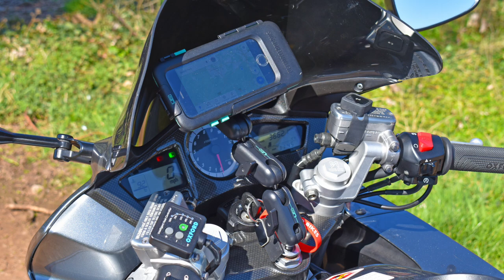Ultimate Addons Metal Extender Adapter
I wanted to raise the height of my phone that I use as a satnav so I installed 3 Ultimate Addons metal extender adapters together to see if it would work.